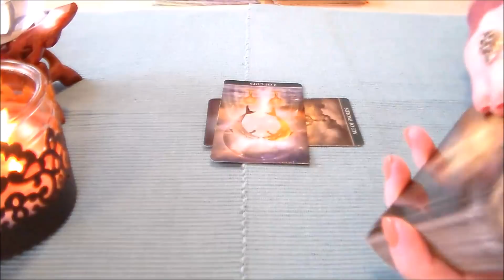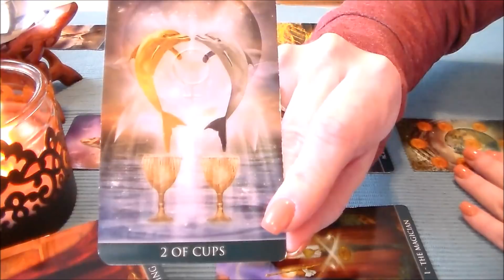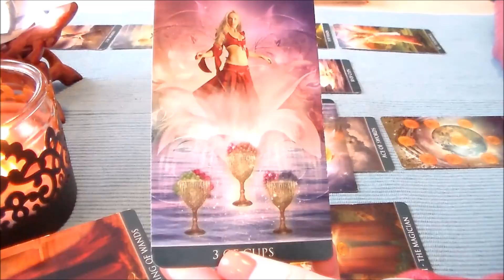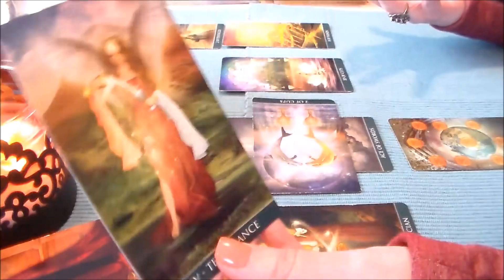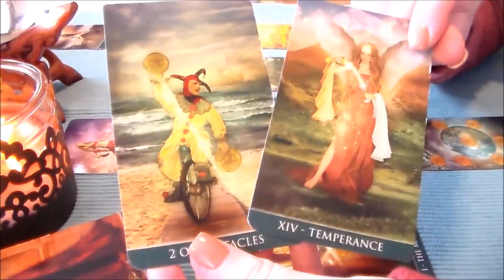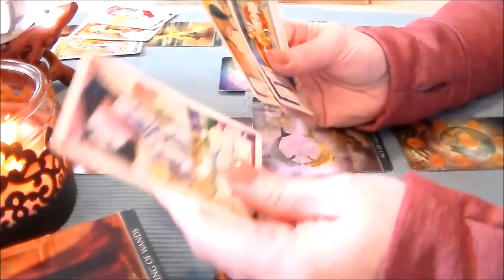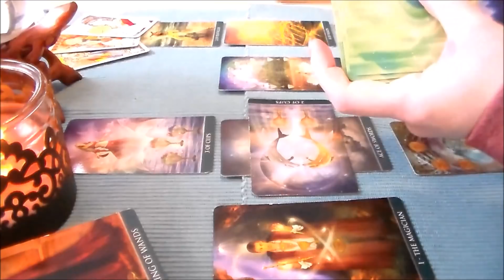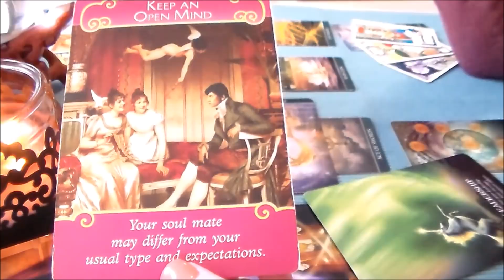Sagittarius April 2018 Monthly Tarot Forecast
☆ Sagittarius April 2018 Monthly Tarot Forecast. I'd like to Thank all of my subscribers & everyone who supports my channel! Thank you for all of your likes, shares, & subscribes! For This Reading, I am using The Thelema Tarot Deck along w/The Oracle of the Unicorns Cards By Cordelia Francesca Brabbs.

☆ Private Readings or 2018 Yearly Readings Visit: ☆

☆ This Month's Nail Color- I'll Have a Gin & Tectonic By OPI ☆